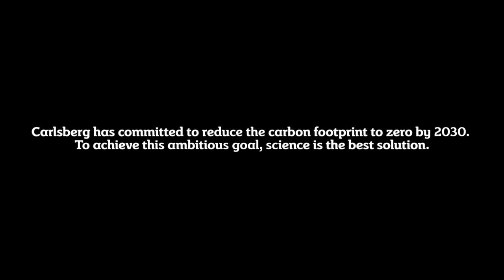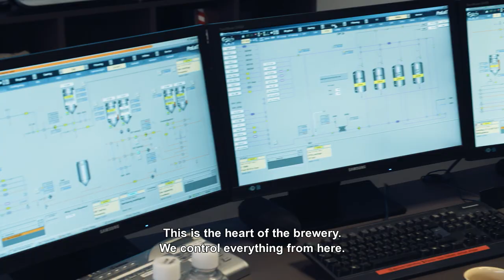Can we reduce our carbon footprint to zero by 2030? Probably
Our commitment to research is what set us apart from all other brewers. Through science, we achieve not only a better beer but also a better world: our research on beer ingredients has allowed us to halve our consumption of energy and water in the last 20 years and is allowing us to aim at zero impact by 2030. Hear how directly for the scientists at Carlsberg.